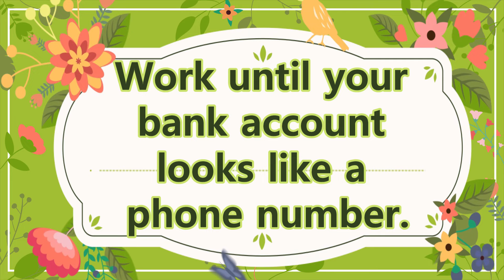Easiest way to make a Cosmetic Travel Bag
Easiest way to make a Cosmetic Travel Bag, - Quick and Easy To Make At Home, Quick and easy - DIY ladies bag at home - Easy cutting and stitching - Handbag - Purse,